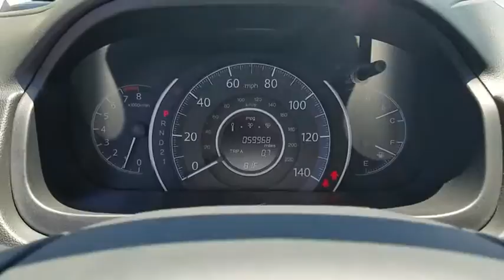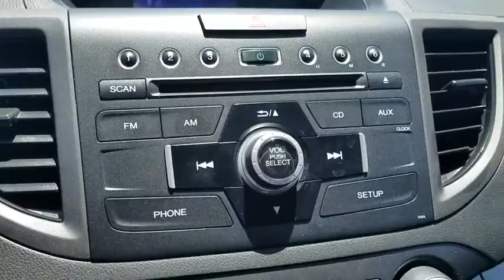2013 HONDA CR-V Henderson, Las Vegas, Laughlin, St George, Flagstaff, AZ T171989A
Honda Certified, Excellent Condition. LX trim. REDUCED FROM $15,984!, FUEL EFFICIENT 31 MPG Hwy/23 MPG City! Bluetooth, CD Player, Back-Up Camera, iPod/MP3 Input, Serviced here, Non-Smoker vehicle, Originally bought here. READ MORE!br /br /KEY FEATURES INCLUDEbr /Back-Up Camera, iPod/MP3 Input, Bluetooth, CD Player. MP3 Player, Keyless Entry, Steering Wheel Controls, Child Safety Locks, Electronic Stability Control. Honda LX with Polished Metal Metallic exterior and Gray interior features a 4 Cylinder Engine with 185 HP at 7000 RPM*. Serviced here, Non-Smoker vehicle, Originally bought here. br /br /EXPERTS REPORTbr /Edmunds.com explains Roomy, fuel-efficient and loaded with family-friendly amenities, the 2013 Honda CR-V is one of our favorite compact crossover SUVs.. Great Gas Mileage: 31 MPG Hwy. br /br /A GREAT TIME TO BUYbr /Reduced from $15,984. br /br /BUY WITH CONFIDENCEbr /Balance of original 7-year/100,000-Mile Powertrain Warranty, Additional 1-year/12,000-mile Non-Powertrain Warranty, Vehicle History Report, NO Deductible, 182-Point Inspection and Reconditioning br /br /Pricing analysis performed on 6/15/2017. Horsepower calculations based on trim engine configuration. Fuel economy calculations based on original manufacturer data for trim engine configuration. Please confirm the accuracy of the included equipment by calling us prior to purchase. br /
Child Safety Rear Door Locks,Dual-Stage Multiple-Threshold Front Airbags,Front Side Airbags,LATCH Child Safety Seat Anchors,Multi-Angle Rearview Camera,Passenger Occupant Detection System,Side Curtain Airbags,12-Volt Auxiliary Power Outlets,160-Watt AM/FM/CD/MP3/WMA Player,4-Speaker Sound System,Air Conditioning w/Air Filtration System,Bluetooth HandsFreeLink,Bluetooth Streaming Audio Capability,Eco Assist System,Internet Radio Capability,Power Windows w/Driver Auto Up/Down,Rear Window Defroster,Steering Wheel-Mounted Cruise Control,Tilt/Telescoping Steering Column,USB Audio Interface,2-Speed Intermittent Windshield Wipers,Automatic-Off Halogen Headlights,Daytime Running Lights,Intermittent Rear Window Wiper/Washer,Power Exterior Mirrors,Remote Entry System,Electronic Brake Distribution & Brake Assist,Hill Start Assist,Motion-Adaptive Power Rack & Pinion Steering,Power 4-Wheel Anti-Lock Disc Brakes,Tire Pressure Monitoring System,Vehicle Stability Assist w/Traction Control